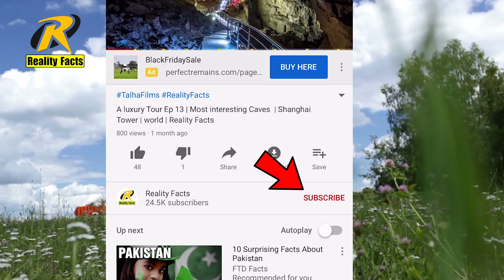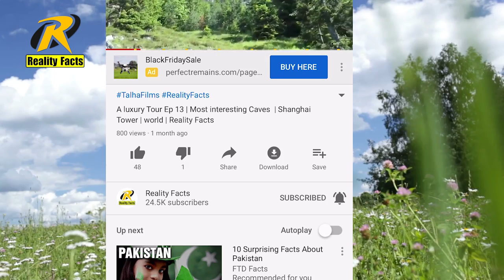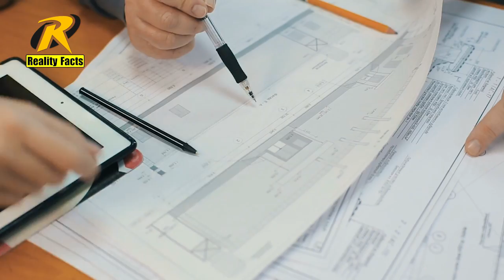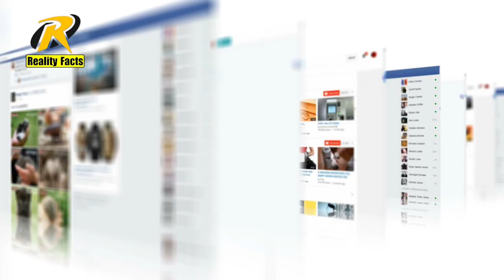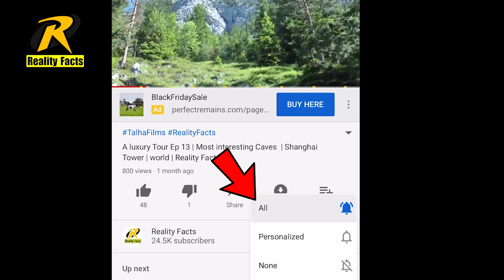Most Amazing Facts about Genius People | Reality Facts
Most Amazing Facts about Genius People. In this video you will learn the habits of different genius people.
BrainFacts Download Our Talha Films Official App
App Store Download Our Talha Films Official App